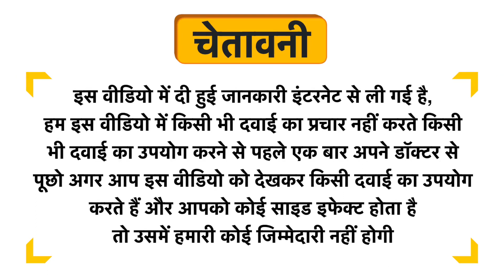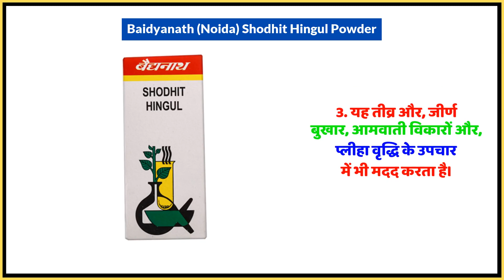Baidyanath (Noida) Shodhit Hingul Powder Uses in Hindi | Side Effects | Dose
Baidyanath (Noida) Shodhit Hingul Powder Uses in Hindi | Benefits | Side Effects | Dose